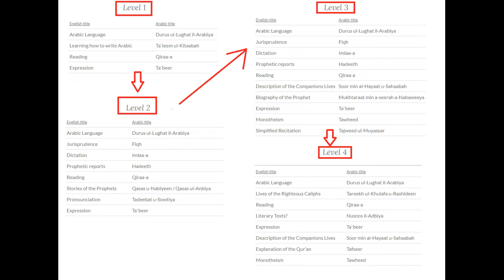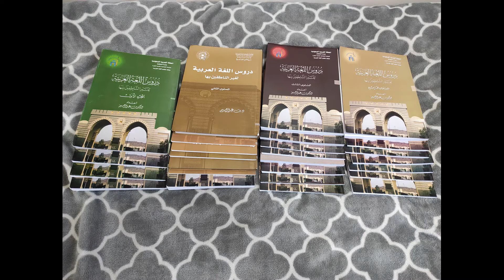2. Учеба в институте арабского языка Исламского Мединского университета